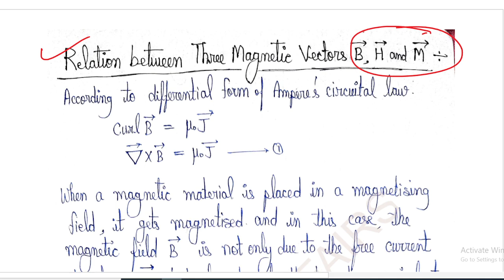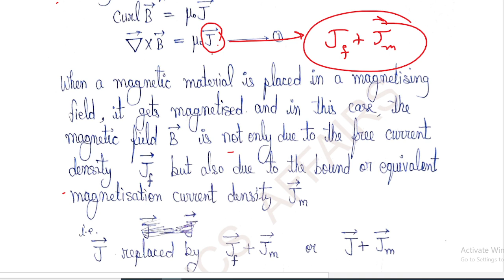Relation between Magnetic Permeability and Susceptibility | BSc 3rd Semester Physics | Unit-2 | L-17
Magnetic Permeability and Magnetic Susceptibility

B.Sc. 3rd Semester Physics Complete Course